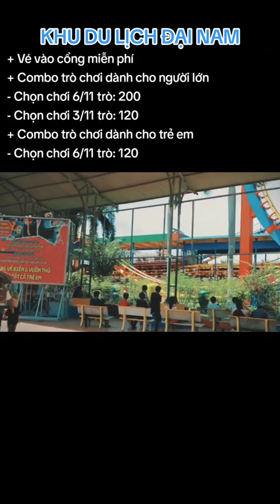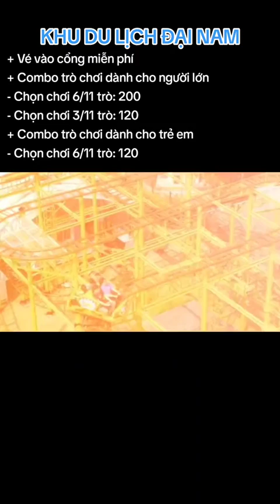Một ngày ở khu du lịch Đại Nam với fan Cô Hằng - Phần 4